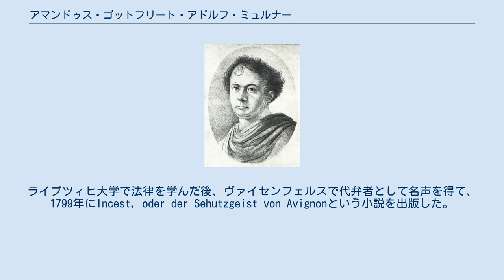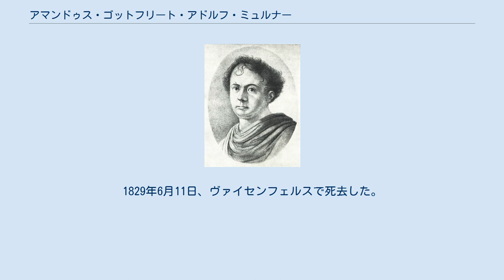アマンドゥス・ゴットフリート・アドルフ・ミュルナー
アマンドゥス・ゴットフリート・アドルフ・ミュルナー アマンドゥス・ゴットフリート・アドルフ・ミュルナー（ドイツ語: Amandus Gottfried Adolf Müllner、1774年10月18日 ランゲンドルフ - 1829年6月11日 ヴァイセンフェルス）は、ドイツの劇作家。
 ゴットフリート・アウグスト・ビュルガーの甥として、ヴァイセンフェルス近くのランゲンドルフで生まれた。
父はハインリヒ・アドルフ・ミュルナー（Heinrich Adolph Müllner、1803年没）で、母はフリーデリケ・フィリッピーネ・ルイーゼ・ビュルガー（Friederike Philippine Louise Bürger、1751年 - 1799年）だった。
ライプツィヒ大学で法律を学んだ後、ヴァイセンフェルスで代弁者として名声を得て、1799年にIncest, oder der Sehutzgeist von Avignonという小説を出版した。
その後、ヴァイセンフェルスにあるアマチュアの劇場のために喜劇を書き、フランス風のDer angolische Kaler（1809年）とDer Blilz（1814年作、1818年出版）を書いた。
一方で『二月二十九日』（1812年）や『罪』（1813年作、1816年出版）といった悲劇も書き、いわゆる運命劇の作家の代表的人物になり、一時はドイツ語圏の劇場で『罪』がしきりに演じられた。
その後もKönig Yngurd（1817年）やDie Albaneserin（1820年）を書いた。
一方で法律家としては宮廷会議入りを果たし、いくつかのジャーナルの編集者にもなった。
1829年6月11日、ヴァイセンフェルスで死去した。
 1802年、アマーリエ・クリスティアーネ・フォン・ローガウ（Amalie Christiane von Logau）と結婚、4男2女をもうけた。